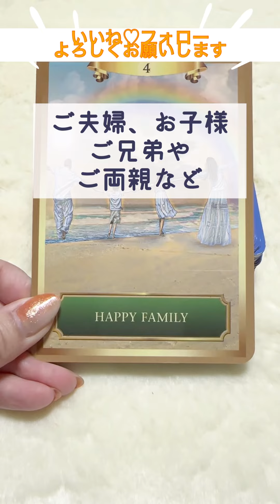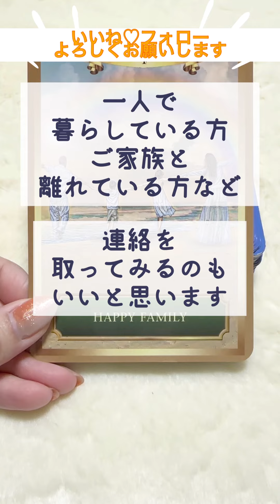【魚座♓】3月アドバイスメッセージ🌈✨3月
はじめましてこんにちはTAMAKOです
1つのエンターテイメントとして

Instagramのライブ情報などはTwitterXへお願いします

⚠️免責事項⚠️
TAMAKOの動画は
エンターテインメントになります。
あなたをより良い方向に
笑顔にするためのメッセージですが
重要な決断は、
自己責任でお願いいたします。
当方では、トラブルや損害などの
責任は負いかねます。

ご理解、ご了承いただいたうえで
是非お楽しみくださいね🌸

💛カードについて
カードは出版者様のガイドラインをもとに使用しております。